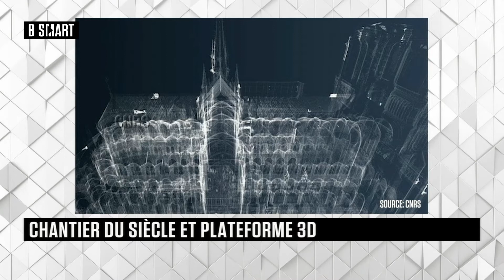SMART TECH - Emission du mardi 13 octobre